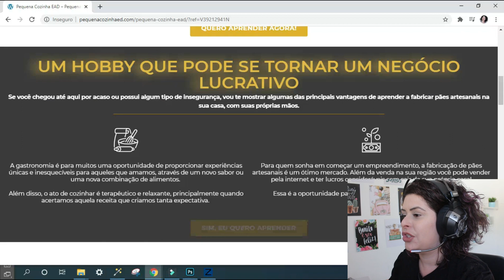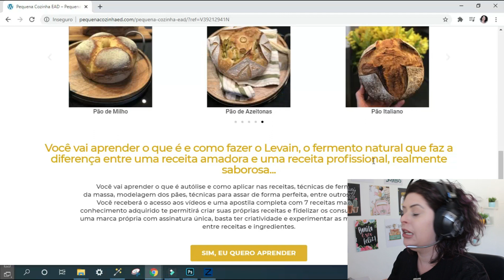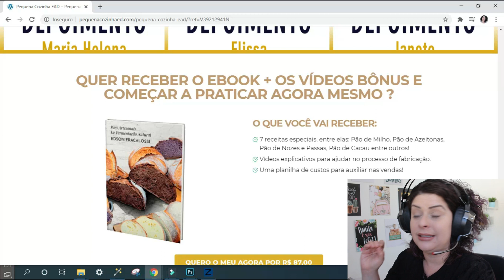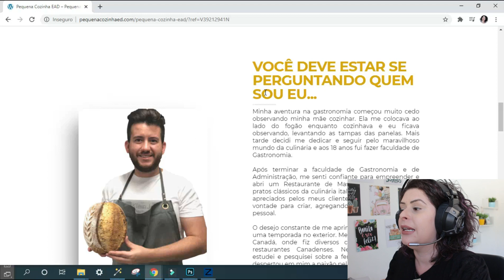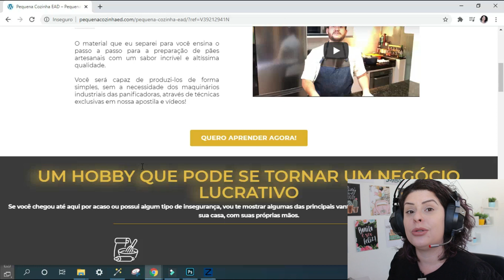🍞 5 Motivos para Vender Pães Artesanais com Fermentação Natural! Como Fazer Pães Caseiros?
🍞 Acesse o Melhor curso de Pães Artesanais:
A página foi editada mas a qualidade ficou ainda melhor, com muitas receitas.

Tags - Desconsidere